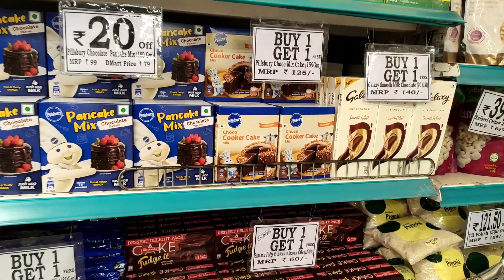lage haath mai bhi diet karlu🏋️~3 in 1 shaker layi dmart se~christmas🎅ki decoration.....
🌹 ملیکہ 🌹